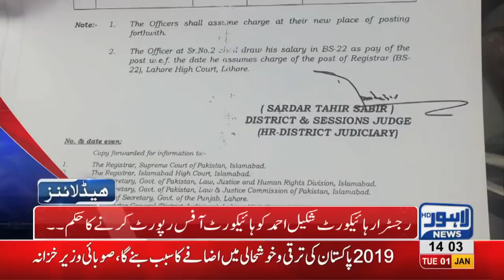02 PM Headlines Lahore News HD 1st January 2019